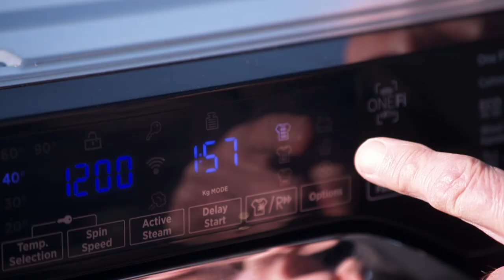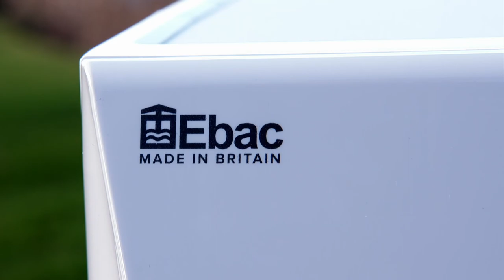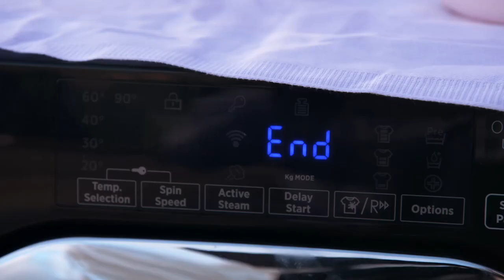Washing Machines: Ebac VS Hoover | The Gadget Show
Jon is joined by guest presenter Maddie Moate to see how consumer tech made in Blighty compares against the market leaders from overseas. In this segment, Washing Machines! To watch the full episodes from our latest series, head over to My5